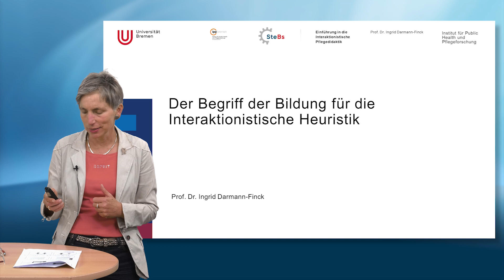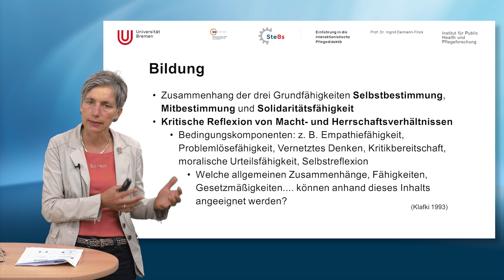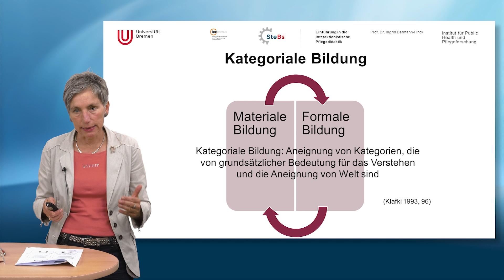Begriff der Bildung / Einführung in die Interaktionistische Pflegedidaktik (Teil 2/6)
In dieser Videoreihe und dem kostenlosen Onlinekurs (s.u.) erhalten Sie eine fundierte Einführung in die Interaktionistische Pflegedidaktik von Prof. Dr. Ingrid Darmann-Finck. Ausgehend von den theoretischen Hintergründen der Interaktionistischen Pflegedidaktik werden Konsequenzen für Lehr-/Lern- und Bildungsprozesse abgeleitet und die Heuristik der
Interaktionistischen Pflegedidaktik mit den dazugehörigen Bildungsdimensionen und Perspektiven erläutert.

Die Videoreihe ist für Lehrende an Pflegeschulen oder auch für Studierende gedacht, die Wissen zum Thema „Interaktionistische Pflegedidaktik“ erwerben oder auffrischen wollen.

Dies ist einer von sechs Kurzfilmen aus dem kompletten 35-minütigen Video.

SteBs (Strukturentwicklung für die Berufsschullehrerbildung) wird im Rahmen der gemeinsamen „Qualitätsoffensive Lehrerbildung“ von Bund und Ländern aus Mitteln des Bundesministeriums für Bildung und Forschung gefördert. (Förderkennzeichen: 01JA2041).